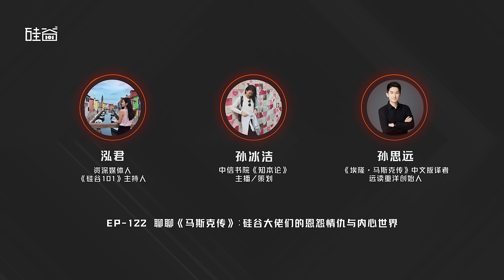【播客】聊聊《马斯克传》：硅谷大佬们的恩怨情仇与内心世界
今天我们来聊聊我非常喜欢的传记作家沃尔特·艾萨克森（Walter Isaacson）写的《埃隆·马斯克传》。这期播客录制时间在9月4日晚上，播出时间在9月14日。

· 还原埃隆·马斯克收购Twitter的详细细节：半夜一时冲动，收购后羞辱式报复？
· 曾一起创建Open AI，马斯克如何与山姆·奥特曼分道扬镳？
· 比尔·盖茨一边做空特斯拉，同时还跟马斯克谈生意？
· 同怀太空理想，马斯克与杰夫·贝佐斯亦敌亦友20年，关系如何微妙变化？
· 虚张声势的高手，马斯克如何Bluff亲密好友——甲骨文创始人拉里·埃里森，后者也曾是乔斯生前好友
· 梅耶放养式带娃：马斯克从小过目不忘，注定一生责任重大
· 童年是如何影响了马斯克的一生，他最讨厌父亲，却变得越来越像他的父亲
· 很难维持长久的亲密关系，马斯克的恋人与子女如何改变他的婚恋观？

本期节目为《硅谷101》与《知本论》联合播出，全程高能，欢迎收听。

【主播】
泓君，媒体人，《硅谷101》主理人
【特约主播】
孙冰洁，媒体人，中信书院《知本论》主播/策划
【嘉宾】
孙思远，《埃隆·马斯克传》中文版译者，远读重洋创始人

【你将听到】
02:15 传记类畅销书中的泰山北斗—沃尔特·艾萨克森
04:58 “我会写一本你的传记，但你没有控制权”
07:37 梅耶：我没有培养马斯克读书，他是自发的想读并能够过目不忘

马斯克收购推特
09:55 收购Twitter：有钱又有闲，开始“自己挖坑自己跳”
12:54 凌晨三点半的灵魂拷问，一条信息后的冲动决定
16:48 完成收购推特后，开启了羞辱式裁员报复
18:27 好人是当不了CEO的，这是麻烦的开始
20:43 曾考虑重做一个Twitter，买完发现货不对版？

硅谷大佬的恩怨情仇
24:06 人工智能线贯穿始终，马斯克与山姆·奥特曼分道扬镳的核心
28:44 山姆·奥特曼：他要的是权力
32:43 与比尔·盖茨的会面，马斯克知道盖茨做空特斯拉开始变得非常刻薄
37:13 从温馨互动到与贝佐斯关系的转折点：公开招标竞争39A发射台
41:27 马斯克与扎克伯格的恩怨开始：始于人工智能

马斯克的内心世界
45:01 阿斯伯格综合症的孤独状态反向塑造了马斯克，偏爱工程学
47:53 马斯克没有去弥补性格的缺陷，反而在放大和享受这种缺陷
49:04 早年的校园霸凌相比较于父亲对他精神上的虐待，更是小巫见大巫
52:56 在伴侣关系的处理上一团糟，吸引黑暗特质的人
55:53 孩子及教育观：一直把X带在身边，整体呈现放养状态
58:56 成名之后热衷于上流社会的活动，名人朋友多挚友少，拉里·埃里森是例外
61:38 马斯克如何PUA员工与自己：一个能成事儿的混蛋
67:38 普通人从马斯克身上学什么：目标导向、第一性原理、工艺流程
69:10 马斯克管理的五条戒律：质疑每一项要求，删除不必要的东西，减化优化，加快周转周期，做更多的自动化
70:18 人生动力：天生的冒险家、爱折腾、“让人类成为跨行星生存的物种”
73:28 科幻迷马斯克：前一百万移民火星的人是去受苦的